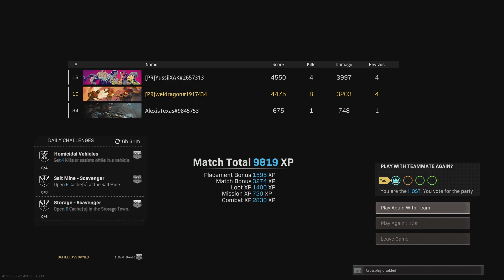8 Kills clutch